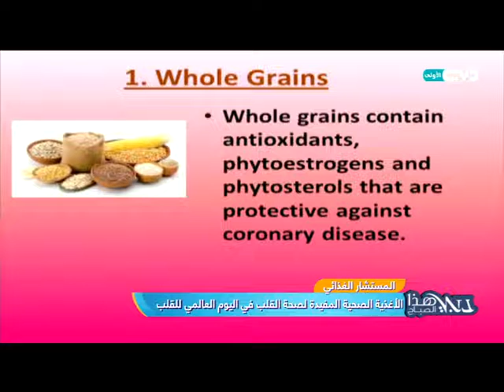دبي هذا الصباح | الأغذية الصحية المفيدة لصحة القلب في اليوم العالمي للقلب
للإشتراك في القناة شاهد حلقات البرنامج كاملة من خلال الرابط التالي